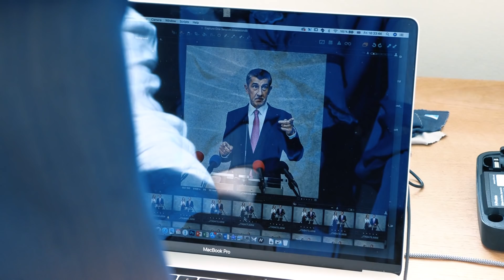Česko ochráníme 🇨🇿 Tvrdě a nekompromisně!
Ty brďo, tak tahle kampaň bude hustá. V tomhle videu je všechno. Moje nová čepice, Dita Charanzová i naše nové heslo. Česko ochráníme 🇨🇿 Tvrdě a nekompromisně! Tak, a hejtři připravit do bloků. Tři, dva, jedna… 😂